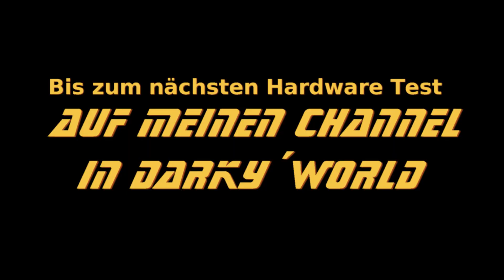DeepCool Tesseract ATX Midi Tower Reviews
Beschreibung:
DeepCool  Tesseract ATX Midi Tower Reviews Deep Cool  Tesseract ATX Midi Tower Reviews /Check von Darky´s Hardware Channel viel Spass bein Anschauen heuet fast Uncut
wer das Gehäuse haben möchte?

Software:
''✗'' Window10 pro

'✗'' Micro Auna MIC-900 LED